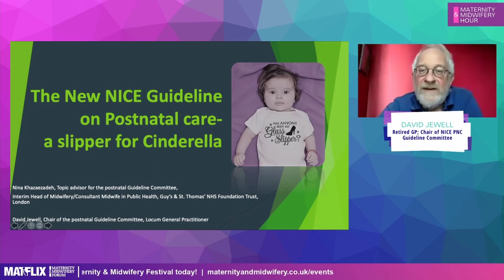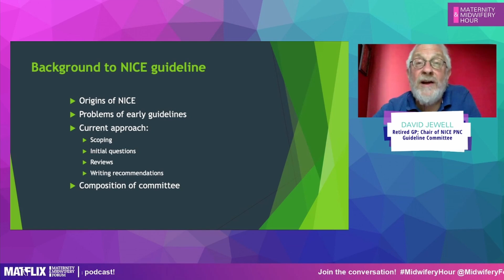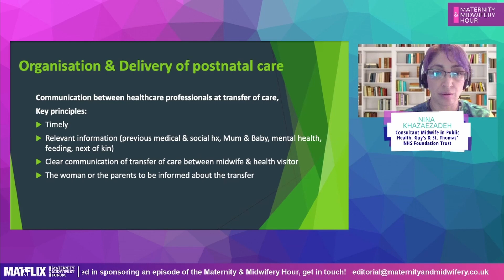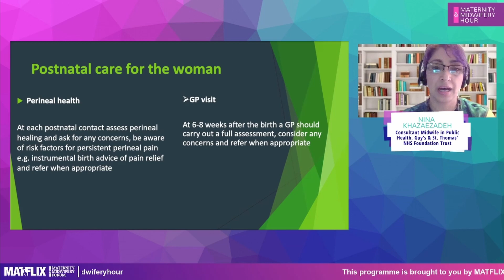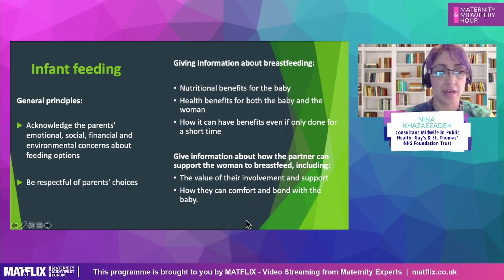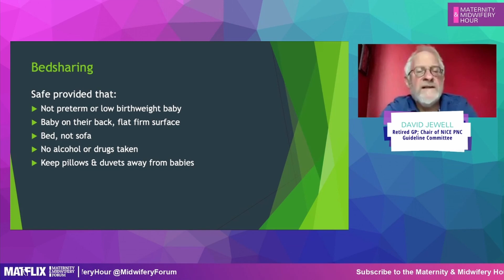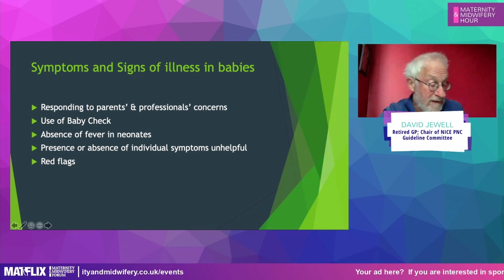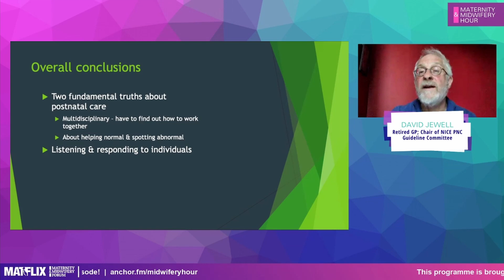4.8 David Jewell & Nina Khazaezadeh – Postnatal care: New NICE Guidelines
The recently published NICE Guideline on Postnatal Care is an essential tool and support for midwives and students in providing evidence based and appropriate care to women, pregnant people, their babies and families. This episode is an opportunity to hear how these were developed and key messages from the publication.

Hosted by:
Sue Macdonald, Curator, Maternity & Midwifery Festivals; Co-editor, Mayes Midwifery

Contributions from:
Nina Khazaezadeh, Consultant Midwife in Public Health, Guy’s & St. Thomas’ NHS Foundation Trust
David Jewell, retired GP; Chair of NICE PNC Guideline Committee